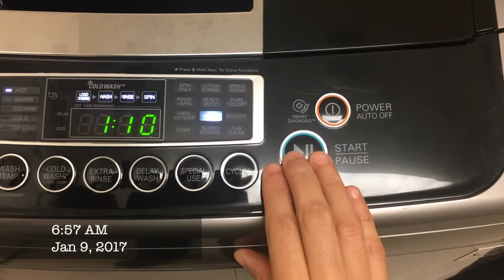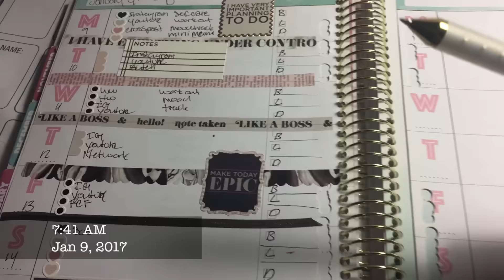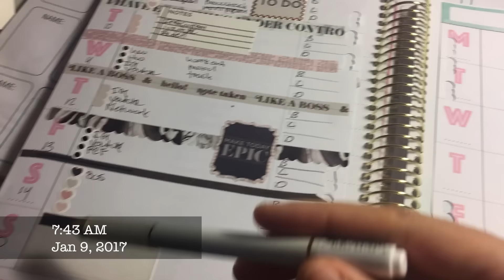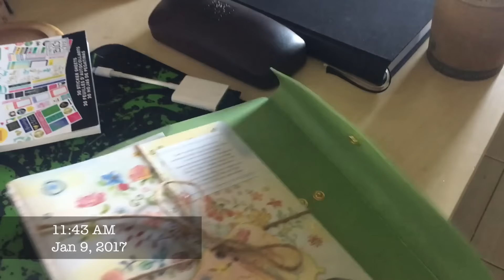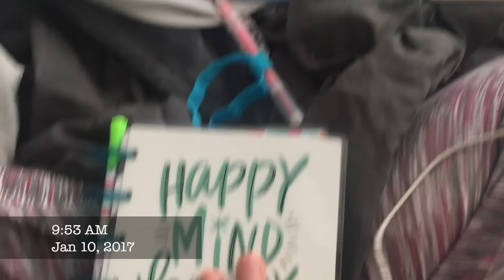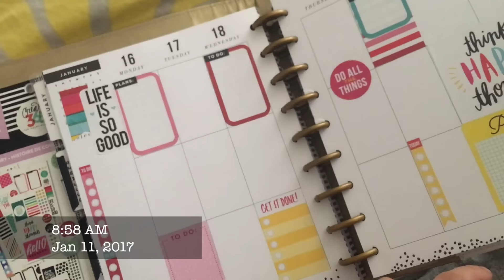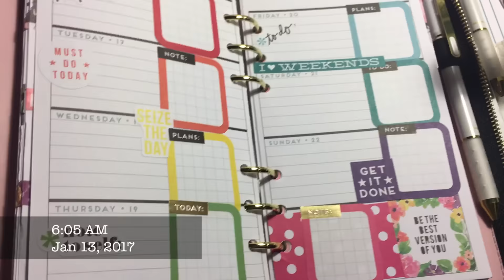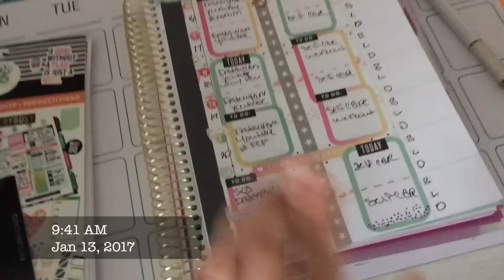A Week In The Life - January 9th - 13th | Planning With Kristen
Not your average planner ;)

Here is my second week in the life video! This video was recorded before the video where I said I wouldn't bring up anything else about certain people so take that into account. Otherwise I hope you enjoy this week in the life

I'm Kristen and I'm here to share my planner and stationary addiction with you :)

Here you will find plan with me, productivity, organization, reviews, live streams, lifestyle videos and everything to help you be a more productive and organized person

Im having a meet up in Vegas!!

Planning with Kristen - Videos dedicated to my planner addiction!

Planners that I use:
Inkwell Press - Life Planner
The Happy Planner - This Is Your Year - Everything PWK related
Lyte Planner - Hourly Routine Planner
The Happy Planner Mini - Mood Tracker
Recollections Goals Planner - Social Media Goals
Happy Planner Mini Fitness Planner
Recollections Goals Planner
The Happy Planner Undated Mini - In my Recollections as my wallet, personal